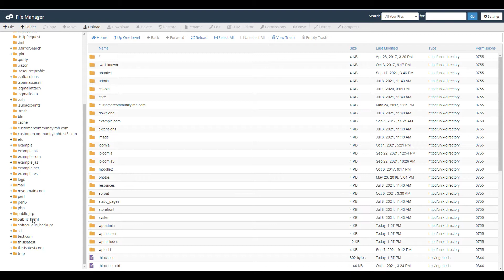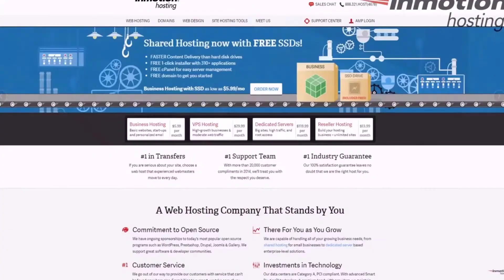How to Limit or Disable WordPress Revisions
Learn how to limit or turn off revisions for your WordPress site which will reduce the amount of post content stored in your database.

00:00 Intro
00:20 Limit or Disable WordPress Revisions
01:24 Outro

► You can also find out more by going to our WordPress Educational Channel

About Us:
InMotion Hosting was founded in 2001 and provides personal and business web hosting for everyone!